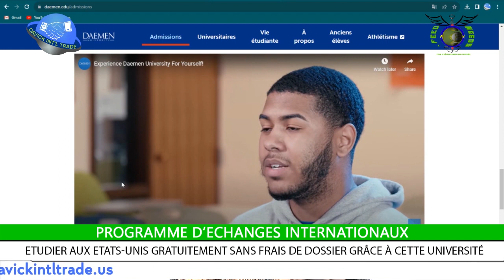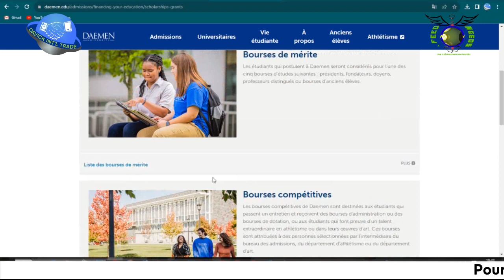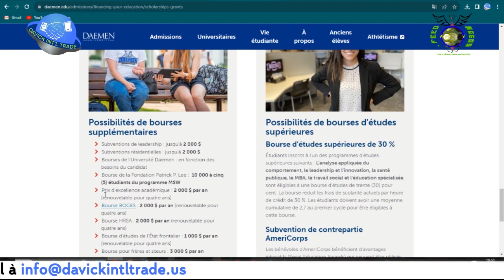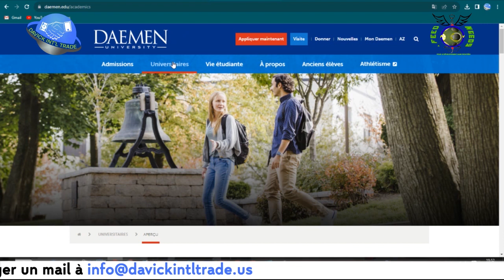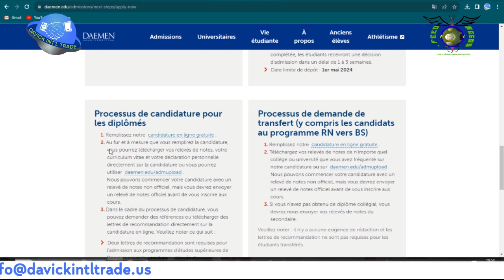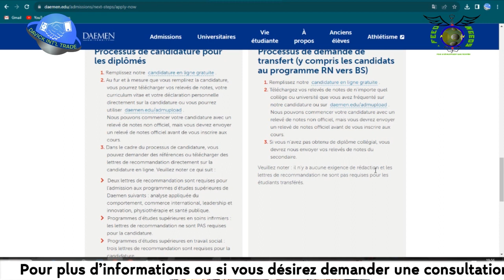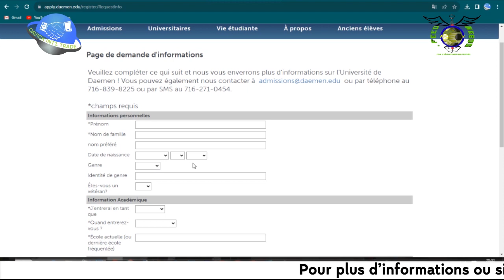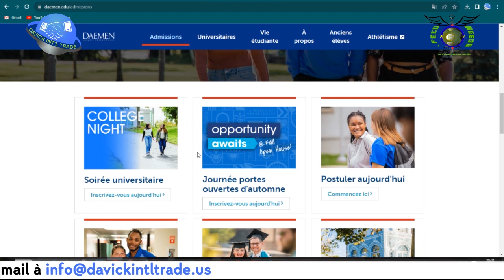VENEZ AUX USA GRATUITEMENT SANS OFFRE D'EMPLOI, SANS FRAIS DE DOSSIER / DEMANDEZ UNE BOURSE D'ETUDE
Obtenez une bourse pour vous installer gratuitement aux États-Unis. Il s'agit d'une excellente opportunité pour les candidats internationaux qui ont besoin d'une bourse pour réaliser leurs rêves aux États-Unis. Pas de frais de candidature, pas de coûts cachés - c'est une véritable chance de s'installer aux États-Unis gratuitement!
Il s'agit de briser les barrières et de soutenir votre rêve de partir aux États-Unis. Découvrez qui peut postuler. Ne manquez pas votre chance d'entreprendre un voyage éducatif aux États-Unis sans avoir à en supporter la charge financière.

LIEN UTILE: daemen.edu/admissions/financing-your-education/financial-aid

Pour vos besoins de voyages, d'études, de stages, de travail et de visites à l'étranger, ABONNEZ-VOUS à la chaîne de notre partenaire DAVICK INT'L TRADE, STUDY AND TRAVEL ABROAD AGENCY basée aux USA et intervient au Canada, en Europe et en Australie.

à aucun gouvernement.
 Nous ne sommes pas un cabinet d’avocats
 spécialisé dans l'immigration
et nous n'offrons pas de services juridiques.